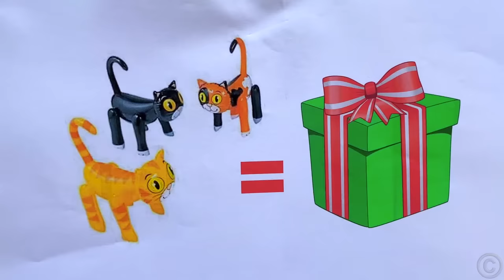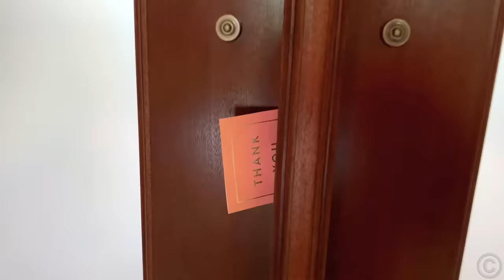Nastya and mysterious adventures on Halloween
Nastya has many mysterious Halloween-themed stories for kids.